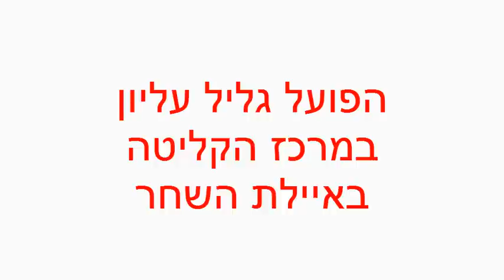הפועל גליל עליון במרכז קליטה איילת השחר